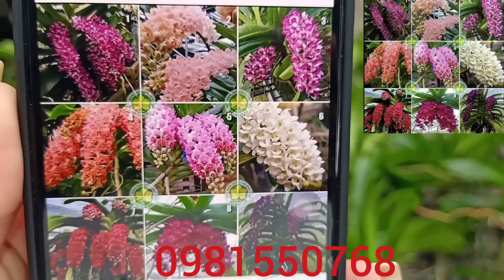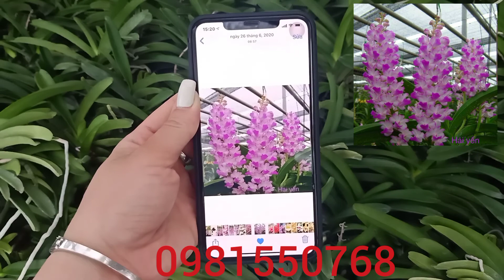Trưa 28/4/2021 vôi mianma..log tu xuân di linh..hoàng nhạn lá xếp..hải yến tím